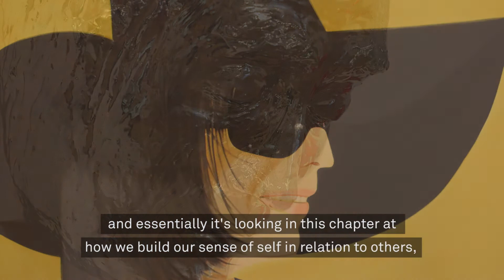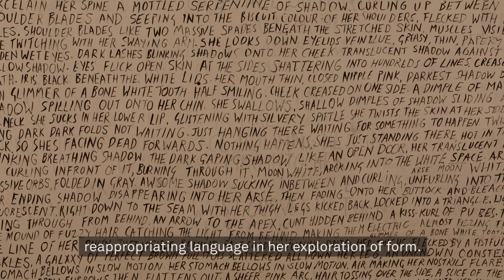ISelf Collection: The End of Love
Emily Butler introduces the Whitechapel Gallery's second display 'The End of Love' drawn from the ISelf Collection.

ISelf Collection: The End of Love' is on show 30 August - 26 November 2017. Free Entry.